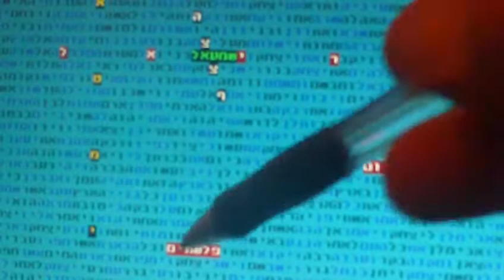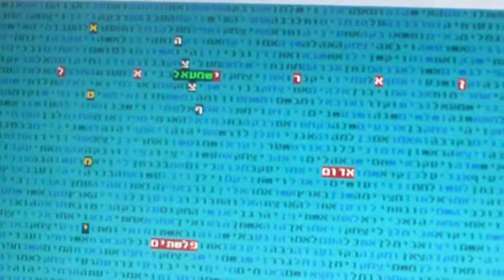To Iran Atom in bible code part 2 Glazerson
To Iran Atom in bible code